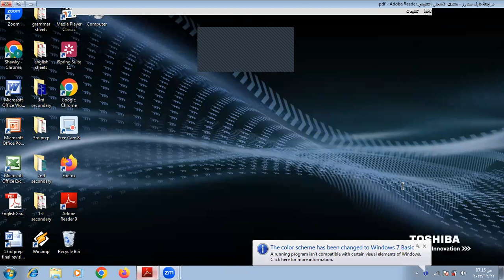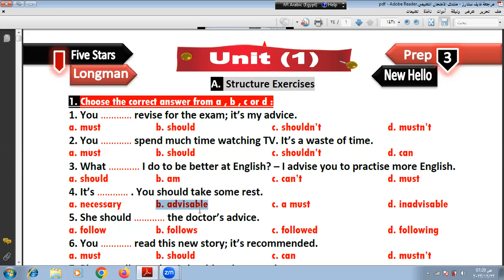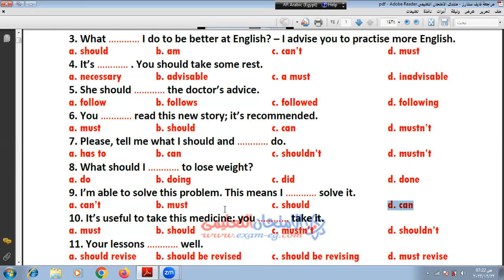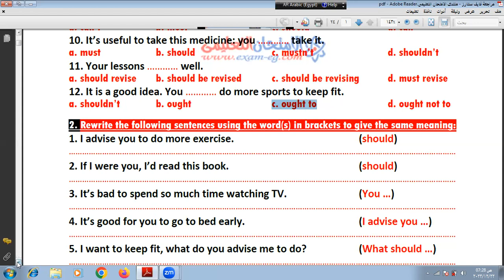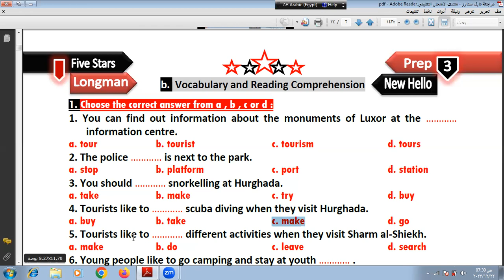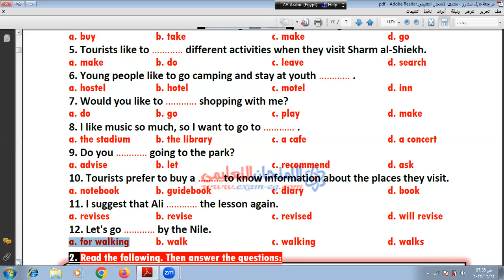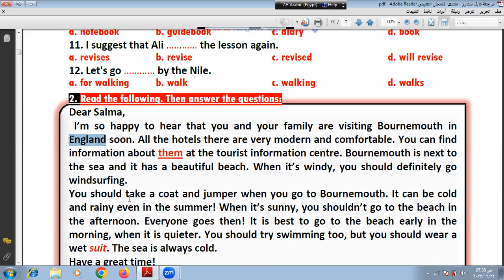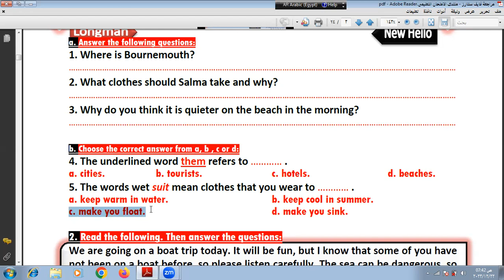3 اعدادي - مراجعة الوحده الأولى للترم الأول - من longman - لايخرج عنها ولايخلو منها اي امتحان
الصف الثالث الإعدادي - المراجعه النهائيه لامتحان الترم الاول - الوحده الأولى - من تمارين لونجمان - لايخرج عنها أي ولايخلو منها اي امتحان مع شرح شامل ووافي وحصري ومبسط لكل جمله لن تجده في اي مكان آخر - شرح مبسط يناسب كل المستويات - شرح وافي وكامل وتفصيلي لكل التركات الموجوده في الجمل - انتظروا أقوى مراجعة في مصر لباقي الوحدات - تابعوني وستجدوا كل جديد ومفيد وبطريقة سلسة جدا وحصريه لن تجدها في اي مكان آخر - اشتركوا في قناتي حتى يصلكم كل جديد ومفيد وبطريقة سلسة جدا وحصريه لن تجدها في اي مكان آخر - رجاء عمل لايك و شير للفيديو حتى يستفيد اكبر عدد من الطلبة وتقديرا للمجهود الذي الذله في فيديوهاتي - وكمان ناخد صدقة جارية عن طريق نشر علم ينتفع به ونعمل لايك و شير للفيديو - دعواتي القلبية لكم جميعا بالنجاح والتوفيق من الله تعالى.. اللهم امين يارب العالمين